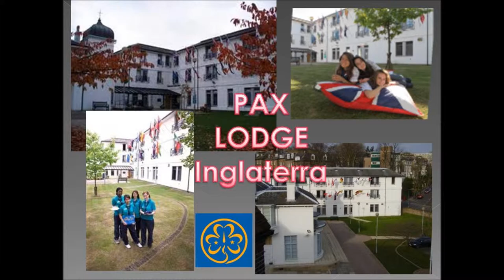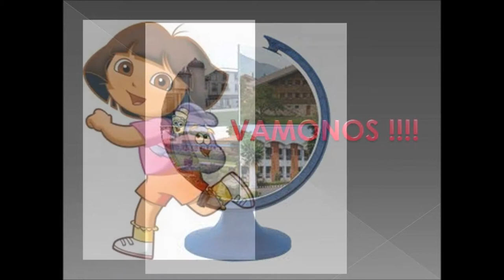Guías Scouts de Venezuela, CENTROS MUNDIALES.